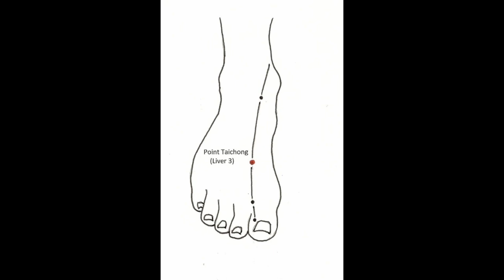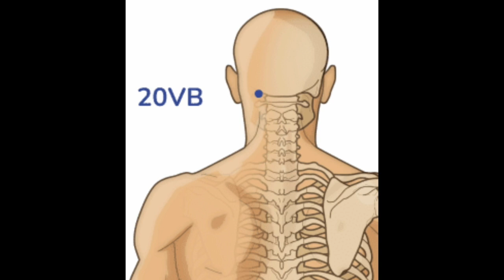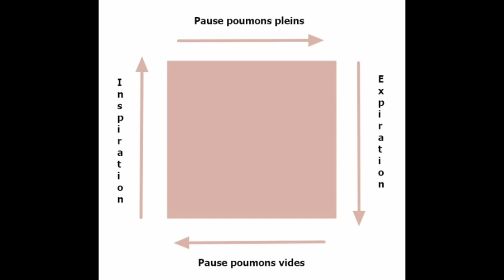Une routine pour diminuer les tensions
▬▬▬▬▬▬▬ Sebastien Espenan  ▬▬▬▬▬▬▬
Formateur Coach / Maître Praticien Hypnothérapeute , Energetique chez TAO ART ULTIME · Représentant France jun fan gung fu jeet kune do